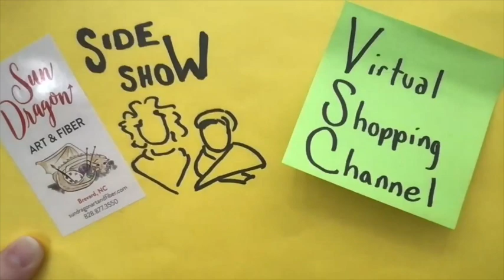VSC 51: Cascade Heritage Silk, Amano Mayu Lace, Pom Pom Quarterly #36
Wednesday means we try to sell you stuff! And promotions where you can save money! Check stats on what we talked about below. I’m late publishing today as it’s been random crazy………

THIS WEEK ONLY: celebrating International Women’s Day yesterday, save 25% online or at the shop with the code STRONG WOMEN. The sale expires at the end of the day Saturday, March 13. Check social media (Facebook, Instagram) for full details.

Please note, Gift Cards and Dragon Dollars cannot be redeemed online, you can call or email the shop when it is open to use them. Thanks for understanding.

Specs below.

We have an online shop, and I am getting things up there as fast as I can, hopefully these yarns/notions will be in there soon too (my goal is today, but I have a lot of goals today)!

**Please be advised, the virtual knit nights will be on hiatusFor those who want to join virtual knit night: Tuesday and Friday nights, 6-9 pm EDT, on Zoom. If you already have the Zoom app, the code is our shop phone number, 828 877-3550. If you are joining on the computer,

Amano Mayu Lace: Lace Weight; 60% royal alpaca, 20% cashmere, 20% silk; 437 yards/400 meters in a 50 gram skein; Recommended US 2.5-4 needle (3.0-3.5 mm), D hook; $31.50 regular price

Cascade Heritage Silk: Fingering/Sock Weight; 85% superwash merino, 15% mulberry silk; 400 meters/437 yards in a 100 gram skein; Recommended US 1-3 needle (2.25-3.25 mm); $18.95 regular price

See you tomorrow for a straight up Sideshow with Dear Becky & Lizzy!